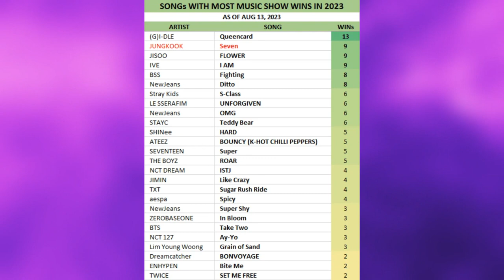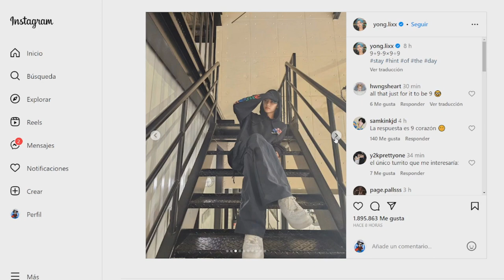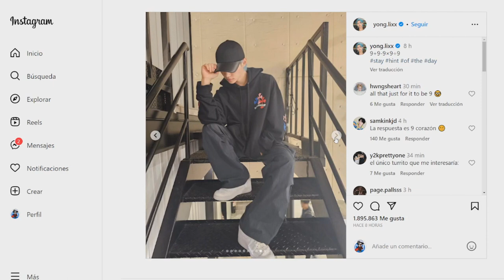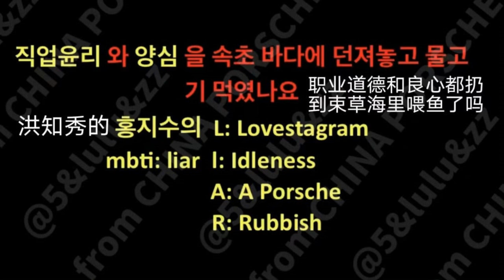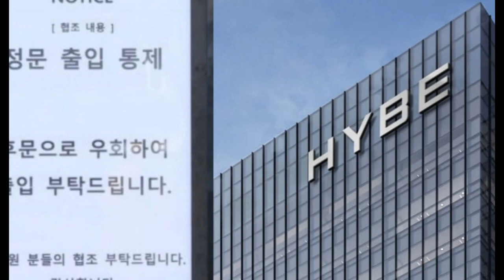[DE ÚLTIMO MINUTO] FANS PREOCUPADOS por las AMEN4ZAS a los artistas de HYBE! RM habla de la REUNION!